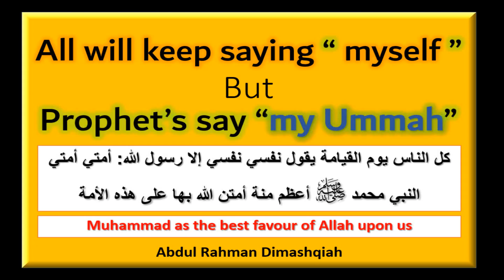Prophet will be saying my ummah while people say my self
كل الناس سوف يقولون يوم القيامة: نفسي نفسي إلا رسول الله سوف يكون قلقا على أمته لا على نفسه وهو يقول: أمتي أمتي
رسول الله صلى الله عليه وسلم أعظم منة الله على هذه الأمة
Each one will be worried about himself at the day of judgement, saying: (My soul) except the prophet will be worried about his nation, saying:"My Ummah".